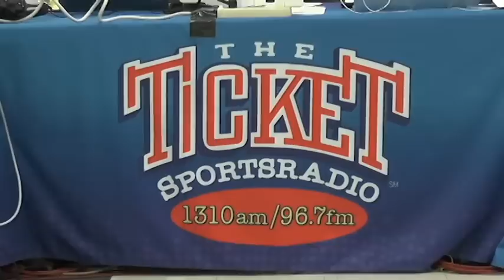UTD's Bill Petitt on 1310 The Ticket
UT Dallas Athletic Director Bill Petitt is interviewed by 1310 The Ticket's Dunham & Miller morning show.